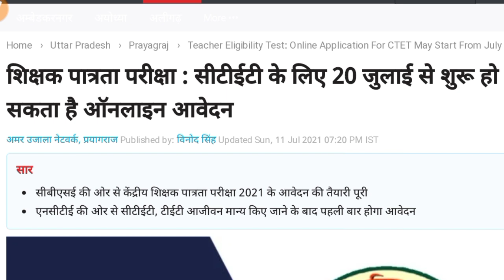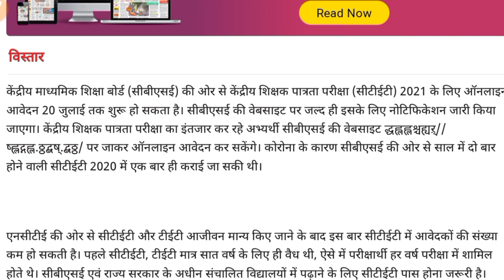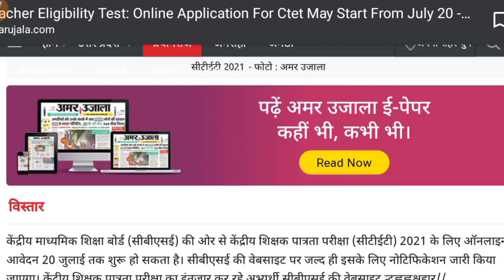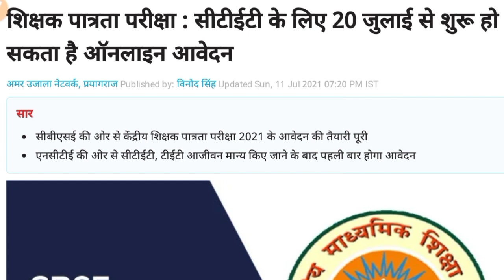CTET 2021 NOTIFICATION | CTET KAB HOGA | CTET 2021 LATEST NEWS UPDATE | CTET OFFICIAL NEWS | MITHUN